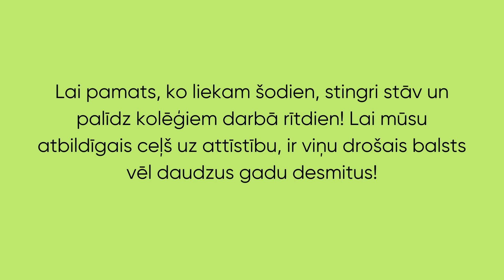5. tramvaju depo iemūrē laika kapsulu